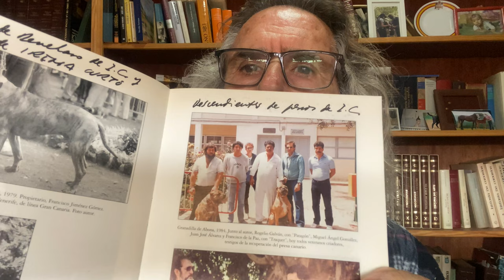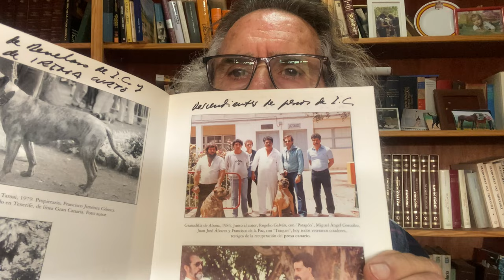Recordando a Rogelio Galván y Chago Pérez